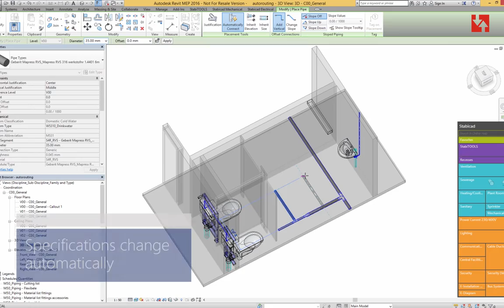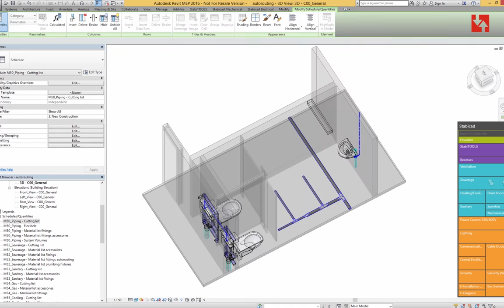Introducing Autorouting for Geberit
This video demonstrates the working of Stabicad Autorouting using Geberit piping.

 Stabicad Autorouting is the new way to model MEP systems. Specific and indeterminate systems, such as ducts, pipes and cable trays, become dynamic with Stabicad Autorouting. This means that when you change a dimension (e.g. diameter) of a system, it will automatically change the specific properties (such as the item number).

 This functionality is available to every Stabicad user with a MEPcontent subscription. With a MEPcontent subscription you benefit from unlimited access to all manufacturer specific PLS files in addition to automatic access to the latest functionality.